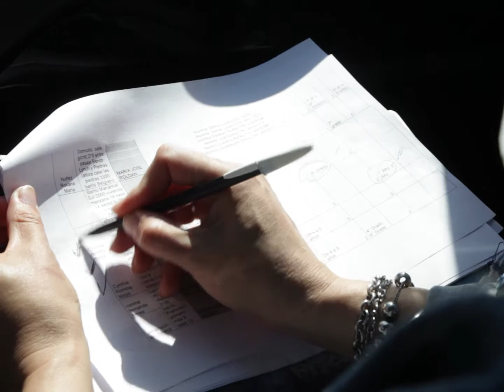EnLaPrimeraLínea: María José, maestra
Como muchos otros docentes, María José está EnlaPrimeraLínea, día a día, garantizando material educativo a todos sus alumnos que enfrentan esta pandemia sin conectividad. Valoramos, en este día, su gesto enorme solidario y su vocación por la enseñanza.